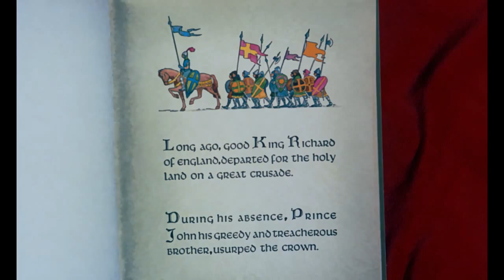Videorecensione: il Blu-Ray Disc di Robin Hood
Gianluca Dadomo recensisce il blu-ray disc di Robin Hood.